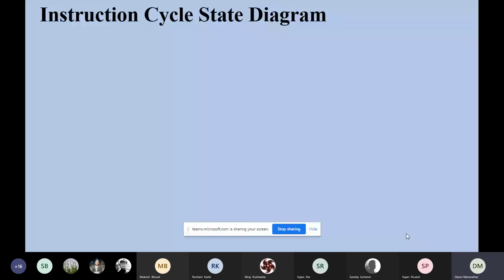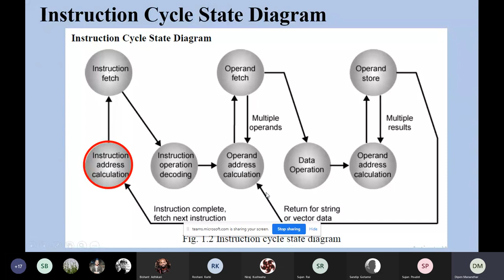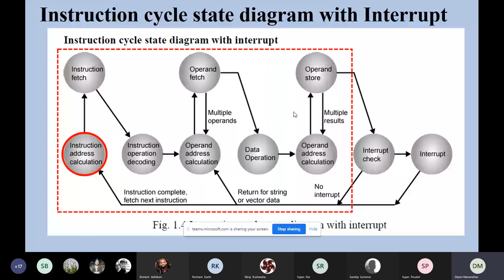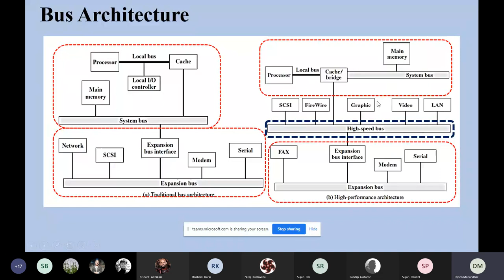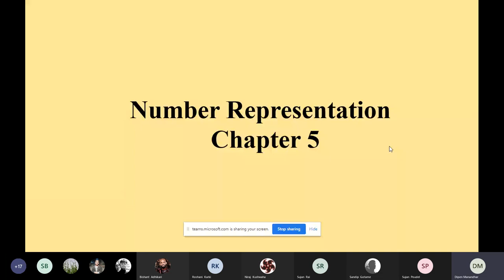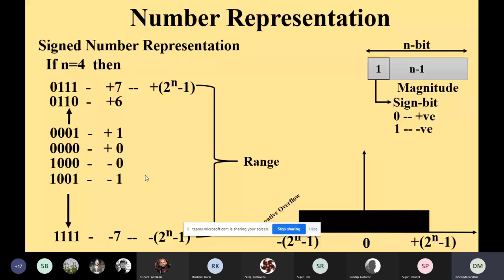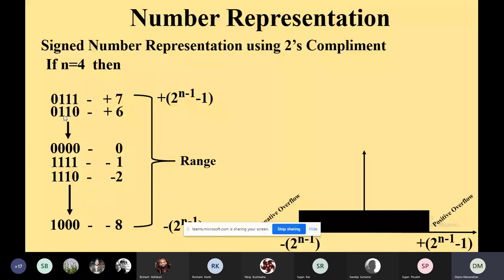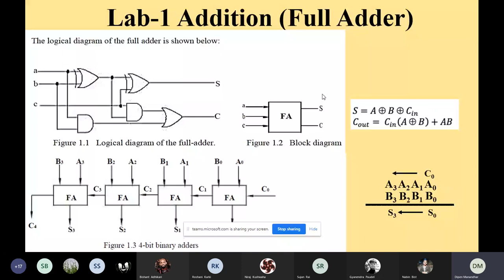COA Lecture 3